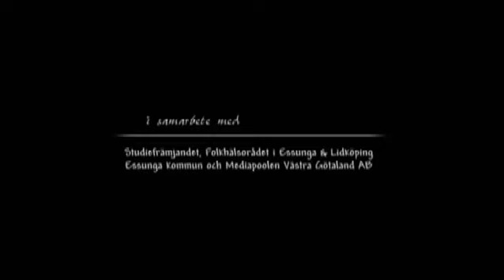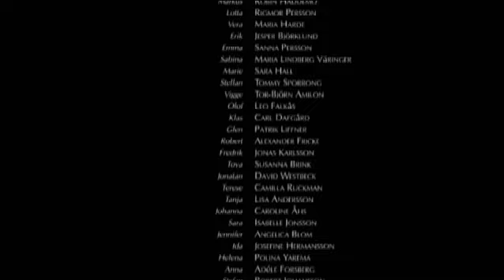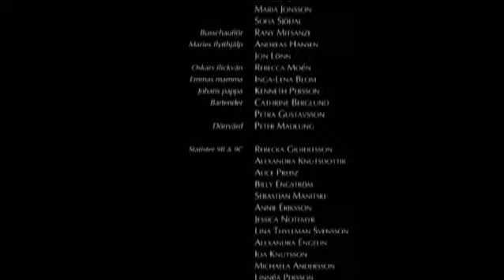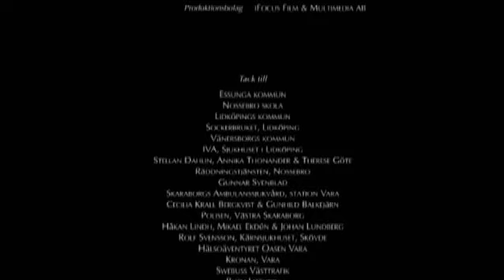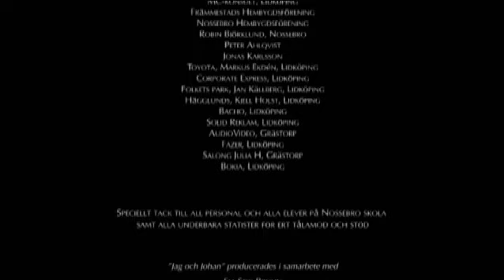Jag och Johan - Del 6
Varför kan vi inte bara leva, tillsammans
med respekt? Det saknas respekt!

Varför vänder vi bara blad och går vidare utan att bry oss, utan att orka ta tag i saker som vi vet är fel? En dag är det inte bara en svart rubrik...

Stanna.. tänk en stund.
Lyssna på vad jag har att berätta. Om mig,
om han, och om att inte kunna vända blad.
Jag heter Linnea, han heter Johan.
Det här är vår historia.

Produktionsuppgifter

Daniel Larsson
Produktionsbolag: iFocus Film & Multimedia AB